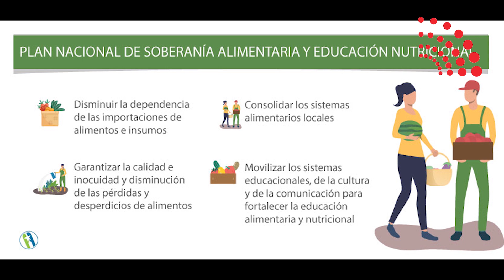Hoy presentarán el Plan Nacional de Soberanía Alimentaria